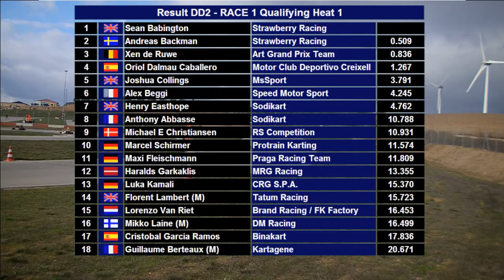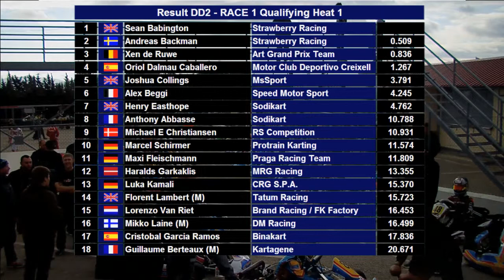Qualifying Heat 1 DD2 Winter Cup 2014